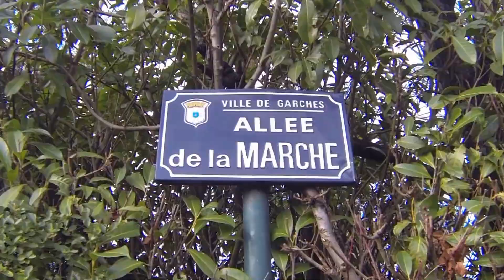SURESNES MONT VALERIEN MEMORIAL LA FAYETTE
Randonnée PIEDS AGILES USCORG guidée par Bernadette DAGUIN le 27 janvier 2013